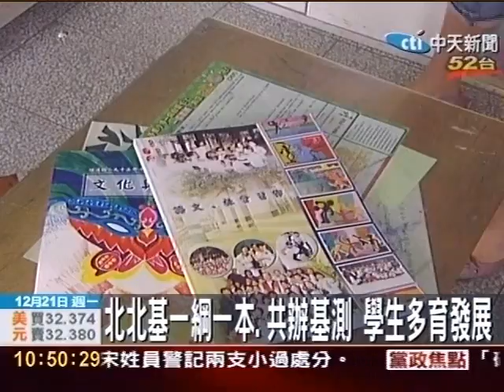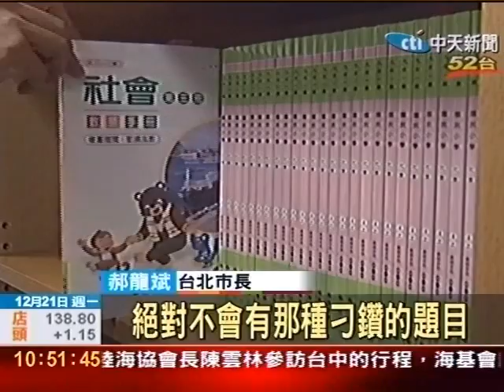北北基一綱一本.共辦基測 學生多育發展